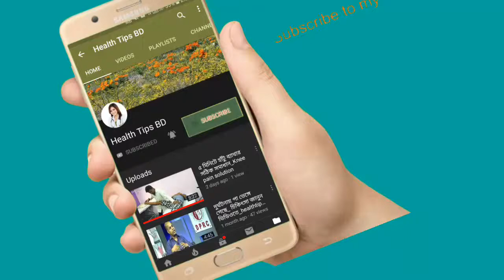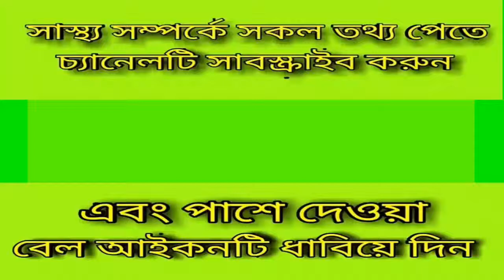সাসপেনশন গেইট ট্রেইনার দ্বারা কিভাবে প্যারালাইসিস রোগীর চিকিৎসা হয় দেখে নিন_paralysis treatment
বিশিষ্ট বাত ব্যাথা, প্যারালাইসিস ও ফিজিওথেরাপি বিশেষজ্ঞ ডা: মো: সফিউল্যাহ প্রধান ।

keyword...